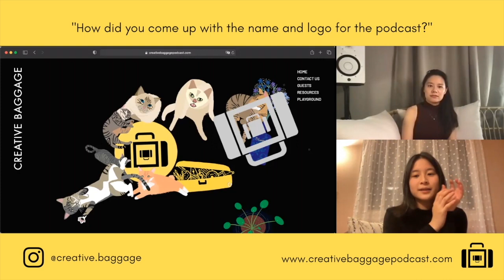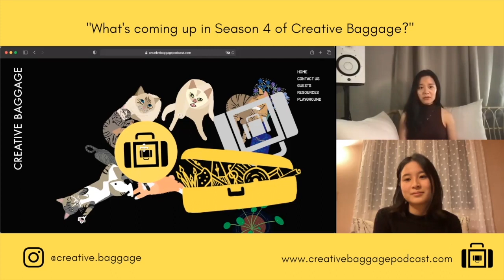Creative Baggage Playground Chat | Q&A w/ Yue Deng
A little chat between co-host Serena and friend of the podcast Yue playing around on the CB Playground. She asks about the meaning behind Creative Baggage's name and logo, as well as what we look forward to in Season 4.

Editing by Serena Huang